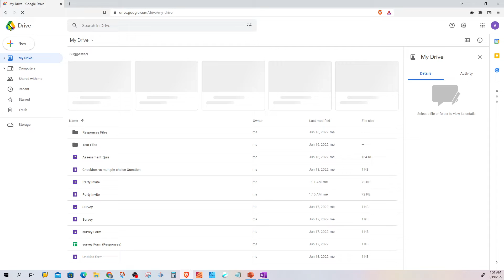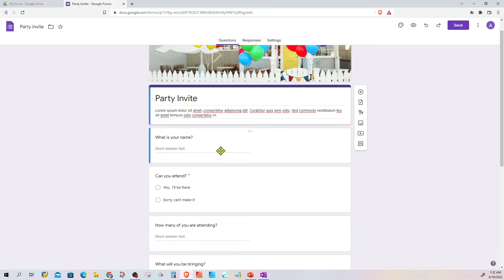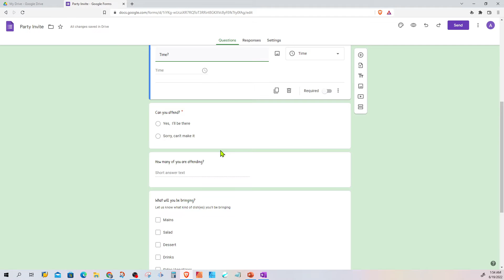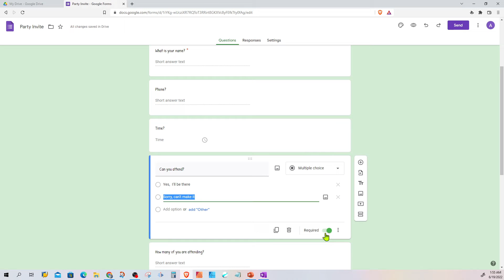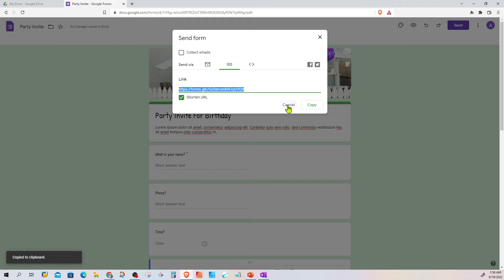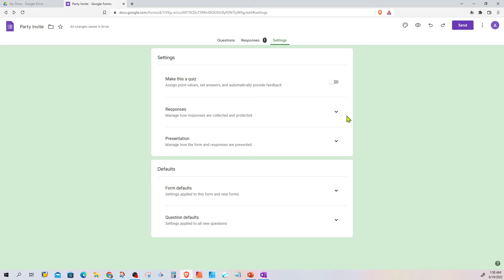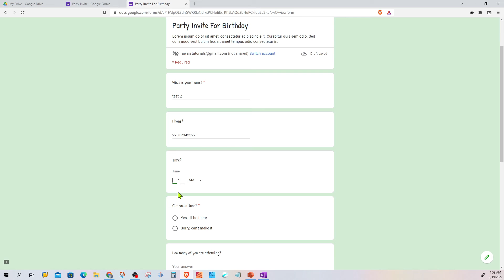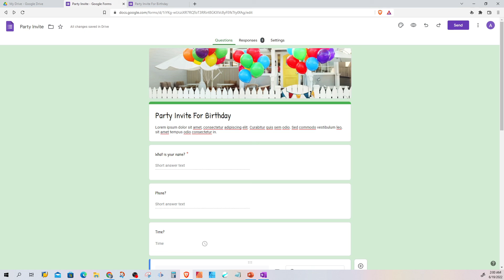Google Form How to Create Party Invitation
How to Create Party Invitation on Google Form | How to Keep Track Guest List Google Form How to Create Party Invitation

How to create a Google form from Google Drive? In this video, you can learn step-by-step how to create a Party or event invite in Google Forms. You can also learn how to generate a party invite link. Please find a chapter information to navigate to specific areas of the video.

00:00 Introduction
00:18 Website navigation
00:48 Create form

How To Create Google Survey Form - Tutorials for Beginners

Google Form Checkbox vs Multiple-Choice Questions | Learn how to create Google from beginning

Do you have a question or are you interested in working with my team and me?

Sign up for Mercari and get up to $30.